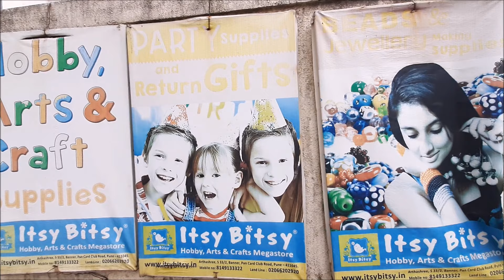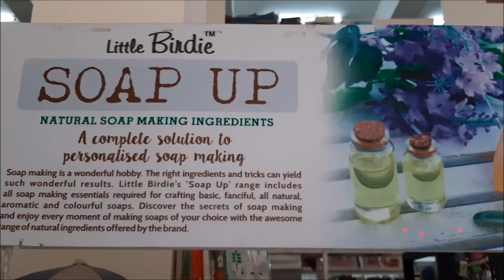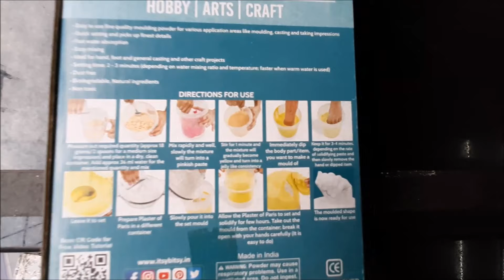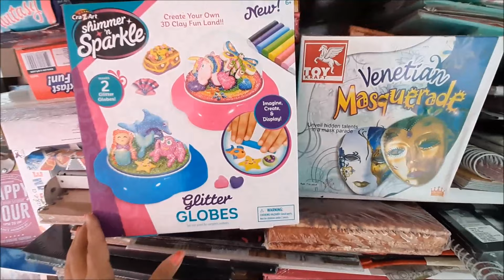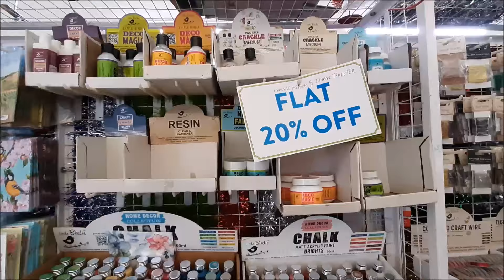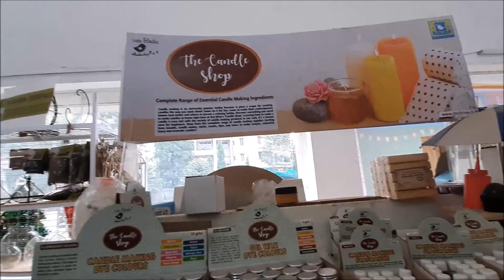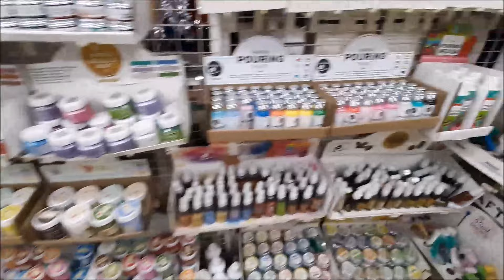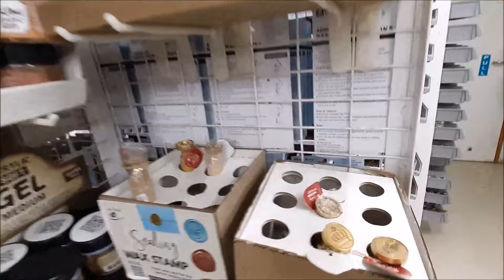BEST CREATIVE GIFTS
Get all your CREATIVE DIY KIT this Holiday Season from your nearest Itsy Bitsy Store or buy
LIST OF BEST DIY KITs:
SKU: LBCR43295
5)SOAP MAKING KIT MELT & POUR
SKU: LBSM40514